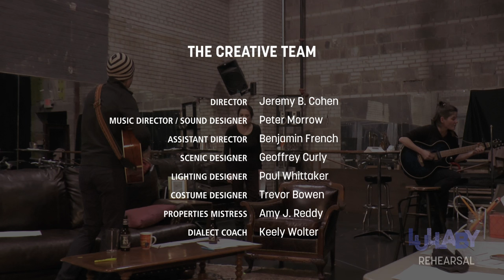LULLABY: In Process Part One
Don't miss the World Premiere of LULLABY, Michael Elyanow's play with music. Performances begin January 13.

A play with music by Michael Elyanow  • Featuring Music and Lyrics by Garrison Starr, Chris Dallman, Curt Schneider and Michael Elyanow  •  Directed by Jeremy B. Cohen  •  Music Direction by Peter Morrow

Featuring Adelin Phelps, Annie Enneking, David Darrow and James Eckhouse

In hopes of learning to play lullabies for her infant son, a widowed young mother seeks guitar lessons from a once almost-famous rocker. As the two very different women bond over tricky chords and haunted pasts, a hilarious and moving story of friendship and forgiveness emerges. Lullaby is a new play with alternative rock music that’s powerful and absolutely beautiful. In addition to original music from Michael Elyanow, the production features the music of national recording artists Garrison Starr and Chris Dallman.

Lullaby is also the first world premiere in Theater Latté Da’s major new work initiative. NEXT 20/20 is a five-year endeavor aimed at developing 20 new musicals or plays-with-music and shepherding many of them to full production.